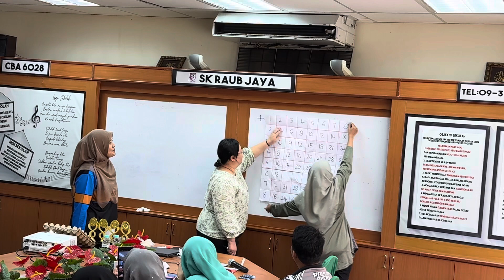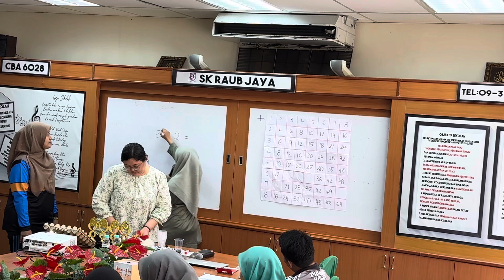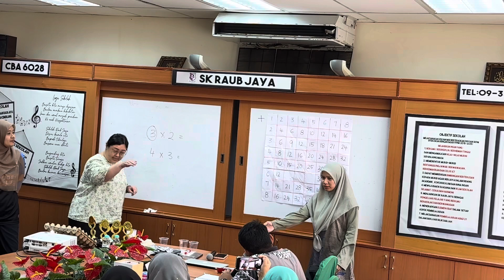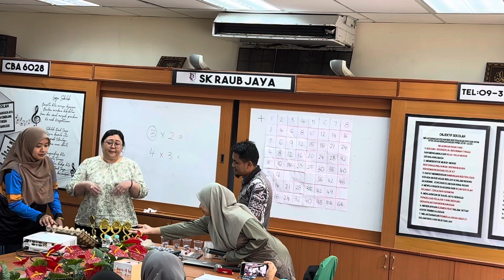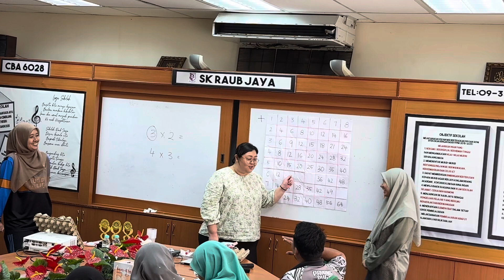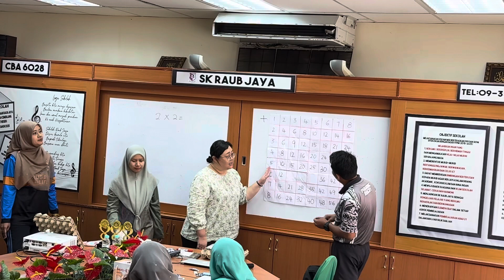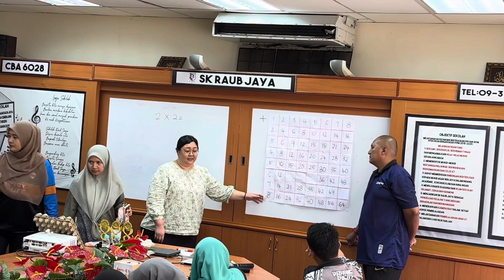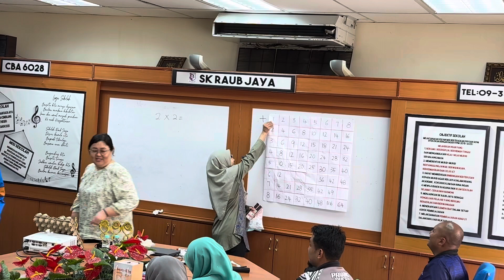PENGAJARAN TAJUK DARAB UNTUK PELAJAR DISLEKSIA DISKALKULIA DENGAN TEKNIK MUDAH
BENGKEL TEACHING APPROACHES FOR LEANERS WITH DYLEXIA AND DYSGAPHIA PERINGKAT
DAERAH RAUB 2024
: 07 May 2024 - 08 May 2024
: 6 jam
: 30 orang
: BILIK MESYUARAT SK RAUB JAYA